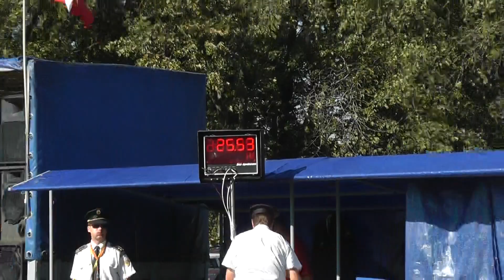Bartovice ženy B na October Cupu 6 10 2012